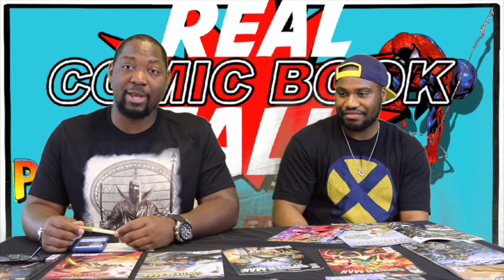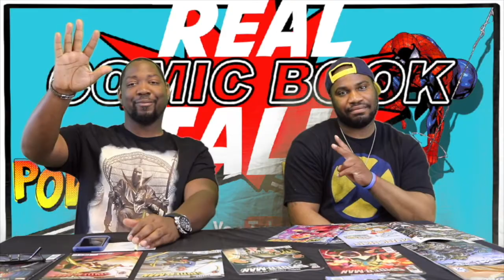What will be the title for Avengers 4?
Join the cast of Real Comic Book Talk as they discuss what will be the title for the next Avengers movie. As well as have a few good laughs in-between.